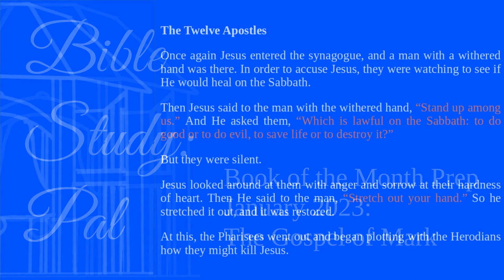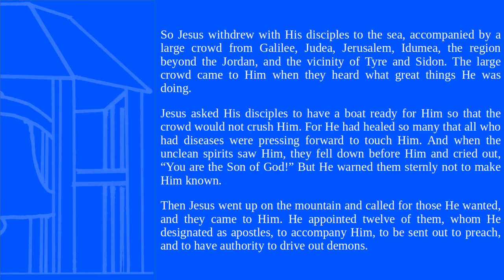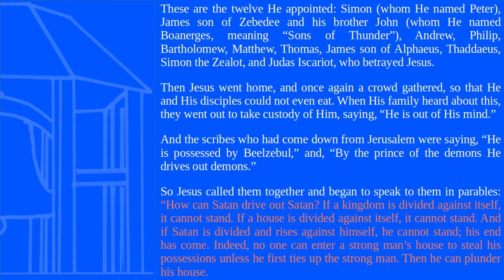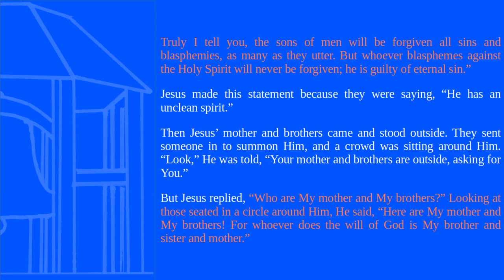Book of the Month | Reading Mark 3